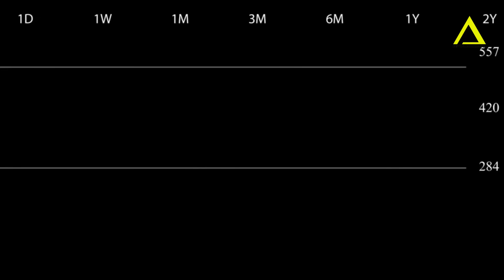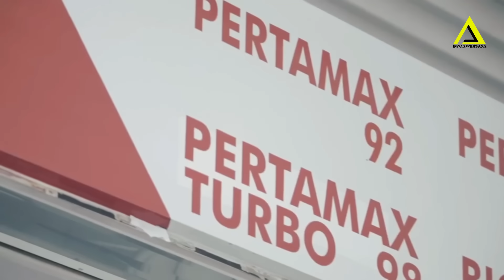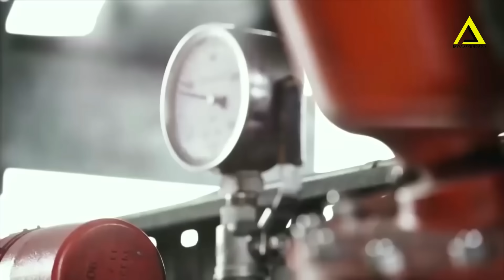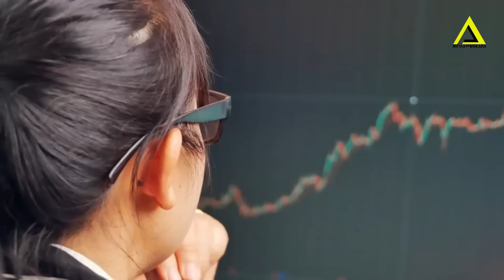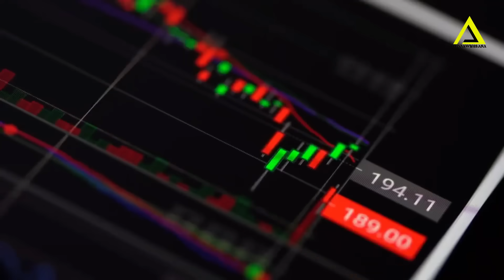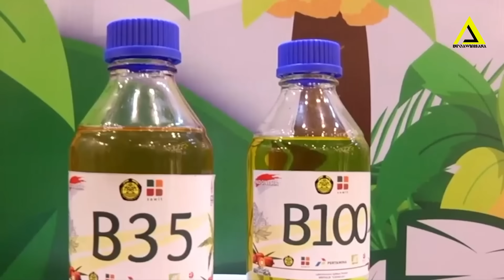Eropa Jegal Sawit Indonesia Jadi Senjata Makan Tuan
Indonesia masih merupakan produsen minyak kelapa sawit terbesar di dunia. Departemen Pertanian Amerika Serikat (USDA) yang mencatatkan Indonesia menempati urutan permana dengan jumlah produksi minyak kelap sawit mencapai 45,5 juta metrik ton pada 2022.
Tercatat Saat ini CPO Sebagai minyak nabati yang paling banyak diproduksi di dunia, pertumbuhan minyak sawit juga dituding merupakan hasil dari deforestasi.
Tak hanya itu Indonesia dan negara produsen minyak sawit lainnya juga dituntut untuk bertanggung jawab atas deforestasi yang terjadi di dunia akibat pengembangan perkebunan kelapa sawit.
Tudingan tersebut digunakan oleh negara-negara barat sebagai "senjata" dalam black campaign yang menyudutkan bahkan menyerang minyak sawit Indonesia.
Maka dari itu kita sumua bisa menyimpulkan dengan mudah Tujuan aturan yang di keluarkan UE jelas, dengan mempromosikan konsumsi produk 'bebas deforestasi' dan mengurangi dampak UE terhadap deforestasi dan degradasi hutan global dimana indonesia yang menjadi dalangnya
Dengan cara mencipatkan program b30 sejak tahun 2020, dan menjadi b35 pada 1 februari 2023 yang mencampurkan campuran minyak nabati ke dalam bahan bakar solar
Dengan program hilirisasi kelapa sawit ini tujuan awalnya pure hanya untuk kebutuhan dalam negeri atau lebih tepatnya untuk menghemat devisa saja kan kita masih import nih solar namun malah di luar ekspektasi bro
Bahan Bakar Minyak (BBM) nabati dari minyak nabati asal Indonesia laku keras bukan hanya di dalam negeri tapi juga di luar negeri. Direktur Utama PT Kilang Pertamina Internasional (KPI) Taufik Aditiyawarman mengatakan setidaknya, Pertamina telah ekspor 15.000 metrik ton biodiesel ke Eropa di 2022
Sekali lagi Hal ini membuktikan bahwa upaya pemerintah dalam mendorong energi baru terbarukan (EBT) sudah di jalur yang tepat.
Meski angka ekspor itu terbilang kecil bro namun ini merupakan Langkah awal yang sangat baik dimana nantinya biosolar juga akan mengakat harga CPO di tambah lagi indonesia satu satunya negara yang memproduksi minyak kelapa sawit menjadi BBM
Dan Alasan masih kecilnya ekpor BBM ini kecil bro kerena indonesia hanya meproduksi biosollar jenis b35 hanya di kilang minyak cilacap memproduksi 3000 barel per hari
Maka dari itu saat ini pemerintah melakukan Refinery atau mengupgrade kilang tersebut untuk meningkatkan produksi biodiesel plant di Cilacap mencapai 6.000 barel per hari, atau naik dua kali lipat dari produksi saat ini.
Indonesia meluncurkan bursa Sawit pada akhir Juli Ini, artinya indonesia sudah tidak mengikuti harga sawit Malaysia, singapura, bahkan belanda, Peluncuran bursa sawit RI tersebut nantinya akan menjadi sebuah acuan harga minyak sawit mentah atau CPO asal Indonesia untuk ekspor.
Menteri Perdagangan Zulkifli Hasan mengungkapkan Bursa Komoditas Sawit adalah keinginan dari Presiden Joko Widodo. Pemerintah juga menegaskan Indonesia merupakan negara produsen sawit terbesar di dunia

beriat terbaru
berita terkini